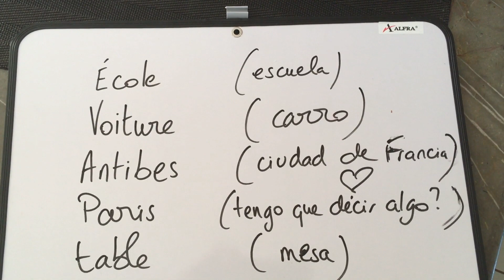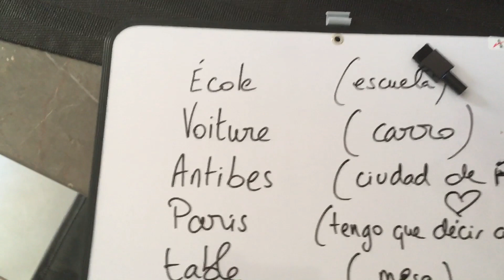Hablar francés: Pronunciar las palabras antes de empezar. PART 1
Avant de commencer à parler francais, il faut savoir prononcer les mots. Partie 1 : les lettres finales